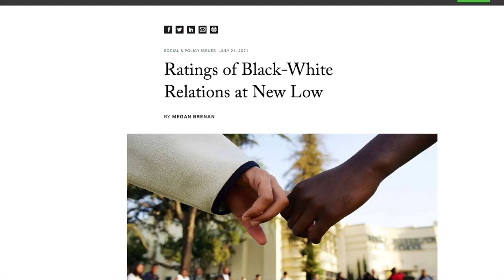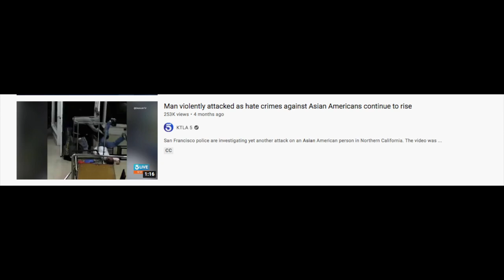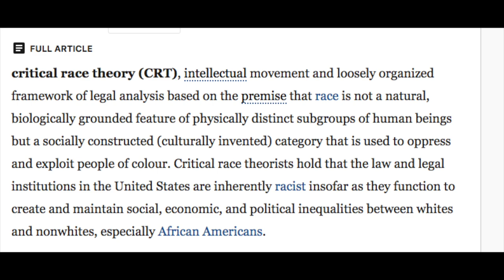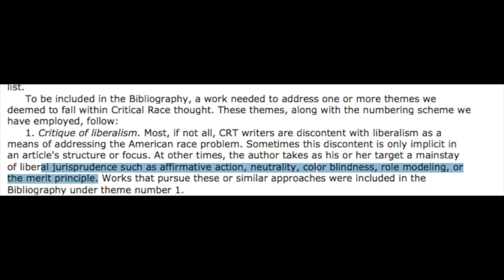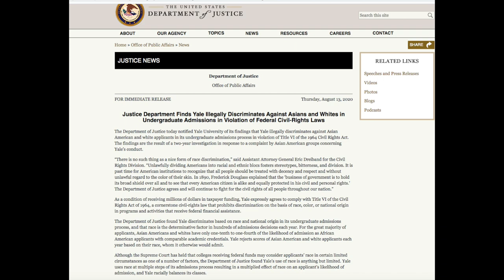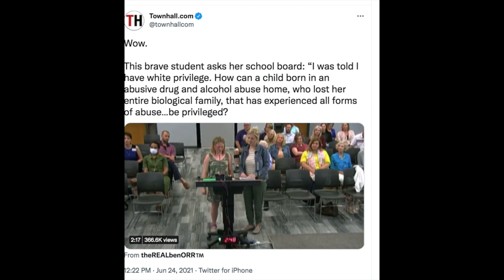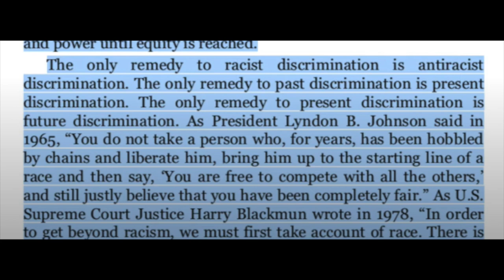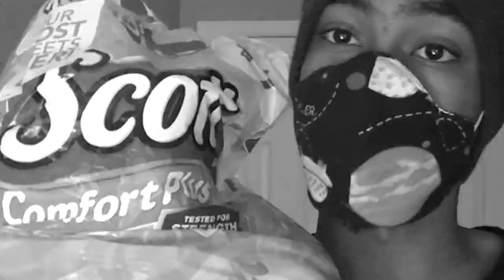Racial Tensions Increased In New Gallup Poll